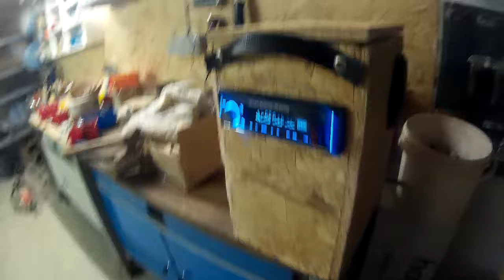Werkstatt-Tipp: mobiles Radio selbstgebaut "do it yourself"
Werkstatt-Tipp: mobiles Radio selber bauen.
Hier zeige ich euch mein selbstgebautes Radio für die Werkstatt oder Veranstaltungen/Partys.
Der Sound ist es echt klasse.

Benötigtes Material:
1 OSB-Platte
1 Pck. Holz-Schrauben
2 Schaniere
2 gebrauchte/alte Rasentraktor-Batterien
     (1 Auto-Batterie tut's auch)
Ein paar Kabel
1 Schalter
1 Auto-Radio (30€ Amazon)
2 Lautsprecher (vielleicht aus einem Schrott-Auto?!)

Ich hoffe ihr hattet Spaß beim anschauen und auch ebenso viel Freude beim nachbauen ;-)
Falls es euch gefallen hat, würde ich mich über ein Däumchen und ein Abo freuen! :-)

Gruß, CLG

Musik aus dem Radio:
Joe Nichols - Freaks like me

Gefilmt wird mit einer SJ4000 mit Mikro-Mod und Ansteckmikrofon.

Gruß, CLG